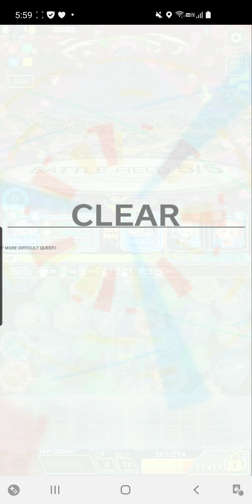クラッシュフィーバー動画31